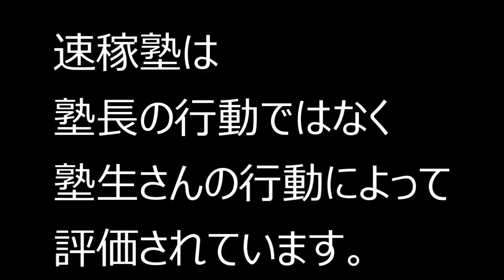【隠居TV】花家龍馬さんからのプレゼントにどうこたえますか？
【成功マインド】速攻で稼ぐ‼︎ 速稼塾‼︎
副業 ビジネス 人生のきっかけ

40歳からYOUTUBEを始めました。
４６歳で憧れのトランザム・ナイト2000仕様を購入できました。
40歳⇔23歳：年の差結婚できました！
ありがたや、ありがたや。
47都道府県視聴者様に会いに行く旅も実現。
2019年10月は初めての息子をわが人生に向かえます。

2018年版/速稼塾にご参加のみなさまへお知らせ。